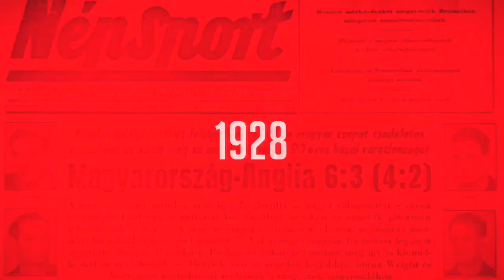Ekl: Megmutattuk, hogy Kisvárdán mi vagyunk a főnökök – Kovacic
A Kisvárda 2–1-re legyőzte odahaza a norvég Moldét a labdarúgó Európa-konferencialiga selejtezőjében, de ez kevés volt a továbbjutáshoz az idegenbeli háromgólos vereség után. A találkozó után a magyar csapat horvát védője, Dominik Kovacic nyilatkozott az NSO Tv stábjának.